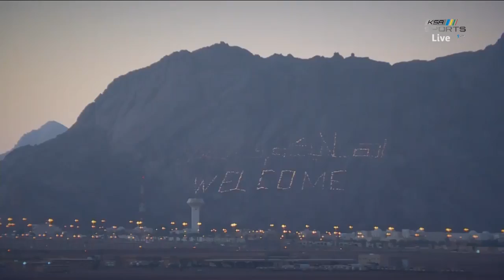فيديو برنامج ليالي الرالي يوم السبت ٣٠-ديسمبر-٢٠١٨